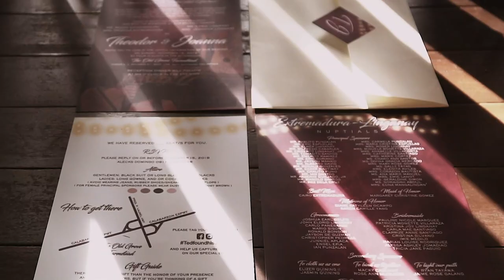TED+JOYCE WEDDING SDE